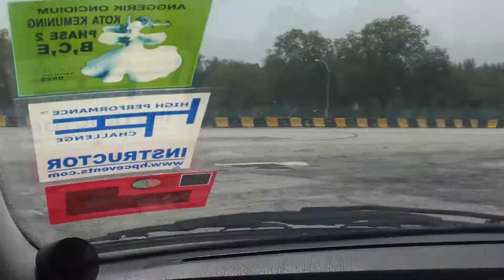RebeccaSaw.com Drift Video.wmv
wackybecky burns the tracks at Speed city drifting for the first time ever in her life!
Ermm ok, she wasn't behind the wheel but she was in the car! :P